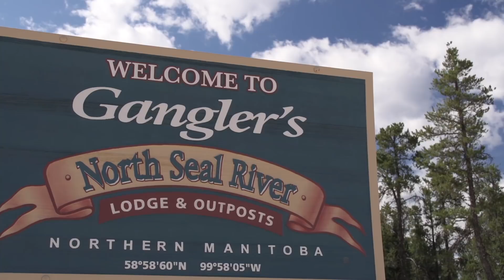Top Water Pike Frenzy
In one of our most popular episodes from 2017, Jenna McKeown travels to northern Manitoba to surface fish for giant Northern Pike on topwater flies. She is the guest of Ken Gangler and his family at Ganglers North Seal River Lodge. Incredible slow-motion video of pike destroying topwater flies of all types. This full-length show has all the action, the best of the best!